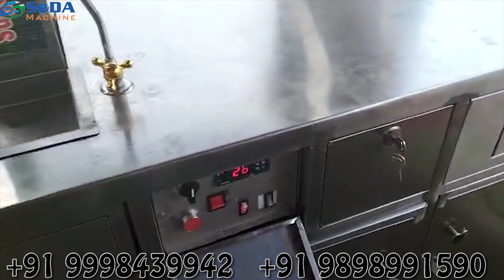sugarcane machine | sugarcane machine in maharshtra | hygienic business | s s soda machine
sugarcane juice,
sugarcane juicer,
sugarcane business,
mini sugarcane juicer,
how to sugarcane juice,
small sugarcane juicer,
sugarcane drink,
sugarcane presser,
sugarcane crusher,
juice bar,
fresh pressed juice,
 sugarcane machine cost,
sugarcane harvesting machine price in india,
sugarcane harvester machine in india,
sugarcane harvester machine price in maharashtra,
sugarcane machine price,
sugarcane machine parts,
sugarcane machine price in mumbai,
sugarcane machine price in hyderabad,
sugarcane machine price in chennai,
sugarcane machine small,
sugarcane tractor machine,
sugarcane juice machine tamil,
sugarcane machine usa
small business,
smallbusiness,
smallbusinesscheck,
ganna juice machine price in india,
sugarcane juice machine with chiller,
mini sugarcane juicer machine,
sugarcane juice machine with cooling system,
electric sugarcane juicer machine,
ganna juice machine automatic,
ganna juice banane ki machine,
sugercane juicer,ganna
juice machine,ganna juice business idea,

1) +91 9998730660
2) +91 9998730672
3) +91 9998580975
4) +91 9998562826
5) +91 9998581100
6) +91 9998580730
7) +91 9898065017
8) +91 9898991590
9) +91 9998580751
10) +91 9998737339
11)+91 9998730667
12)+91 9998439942